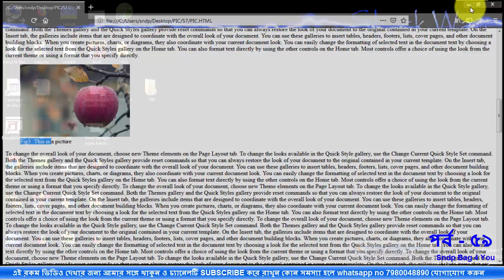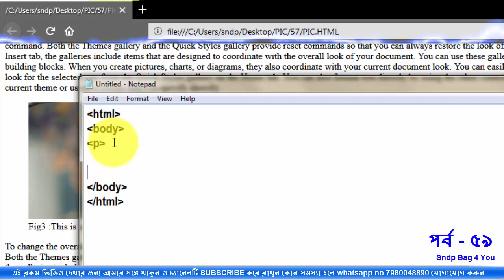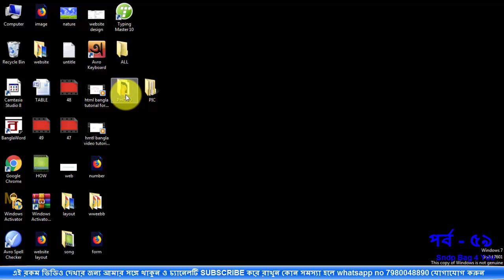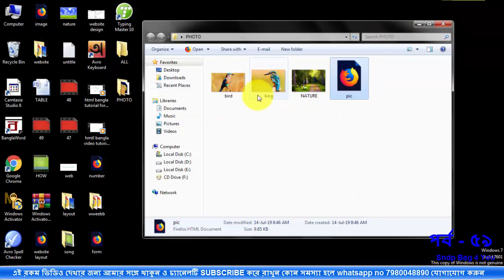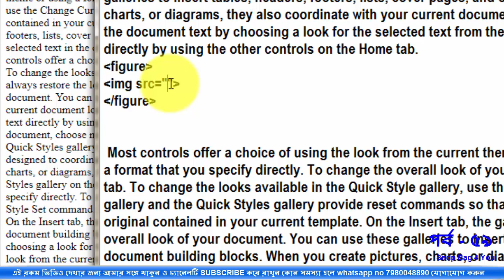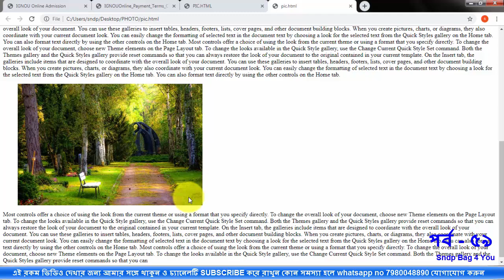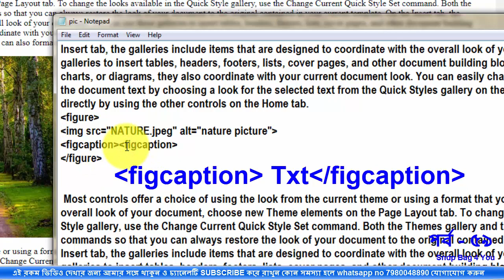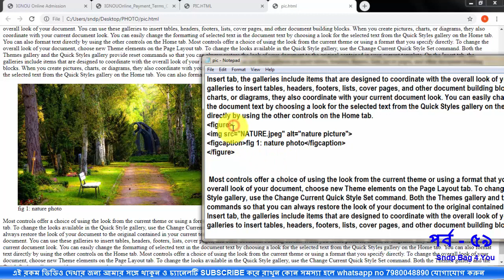HTML TUTORIAL FOR BEGINNERS PART 59 USE FIGURE TAG figcaption tag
How to use figcaption in website design,how to use figure tag,
web development in figcaption tag,html tutorial for beginners,